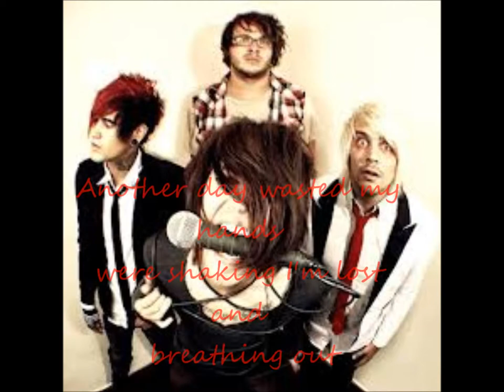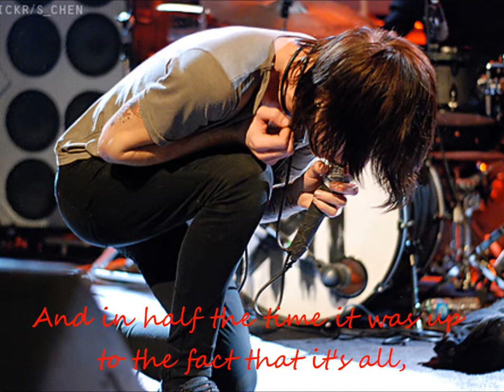Avion roe - I'm not afraid to die.